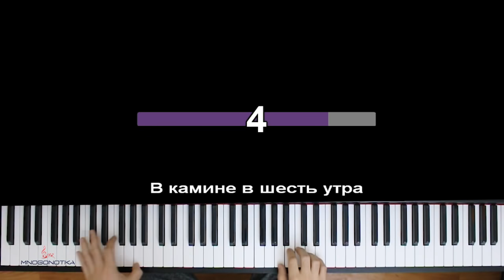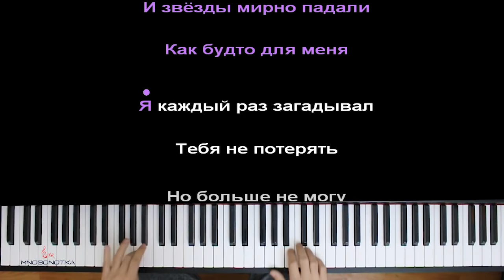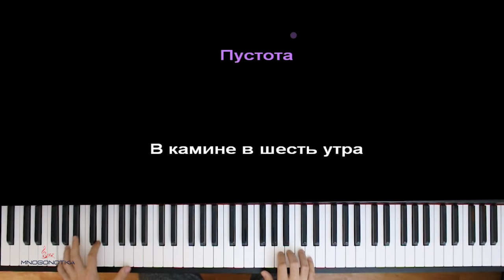EMIN feat. JONY - Камин ● караоке | PIANO_KARAOKE ● ᴴᴰ + НОТЫ & MIDI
• НАШИ СОЦ. СЕТИ / WE'RE ON SOC. SITES•
• НАШ САЙТ С НОТАМИ / OUR WEBSITE WITH SHEETS •

[ТЕКСТ ПЕСНИ]:

В камине в шесть утра
Фотография твоя
Горят воспоминания
О тебе

У камина в шесть утра
Разбитая душа
И все твои обещания
Пустота

Фотография твоя
Горят воспоминания
О тебе

Разбитая душа
Пустота

Твой маяк подарил мне боль
Устал я жить, все обиды тая
Уходи, за собой закрой

Сколько бы я ни просил
Ну ты же знала
Что меня теряла
Я босиком по стеклам
Бегал так упрямо

Если бы не твой милый голосок
Я бы упал, сделав последний вздох

И звезды мирно падали
Как будто для меня
Я каждый раз загадывал
Тебя не потерять

Но больше не могу
Я просто мучаю себя
Теперь ты больше не моя

Фотография твоя
Горят воспоминания
О тебе

Разбитая душа
Пустота

Фотография твоя
Горят воспоминания
О тебе

Разбитая душа
Пустота

Оптимизация видео:

emin jony камин караоке,
emin jony камин пианино,
эмин джони камин караоке,
эмин джони камин пианино,